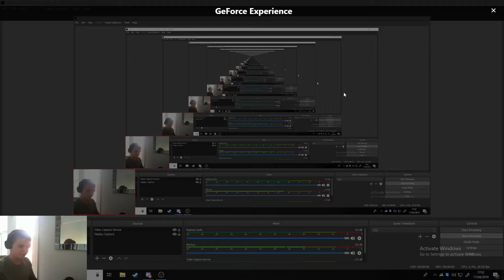1st time recording lol